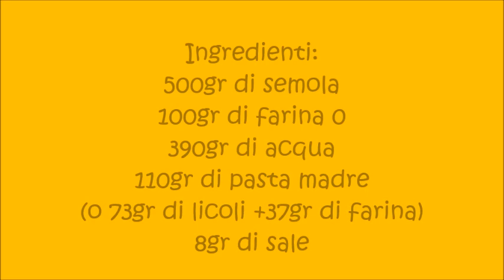Ciriole by Erika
ciriole con lievito madre